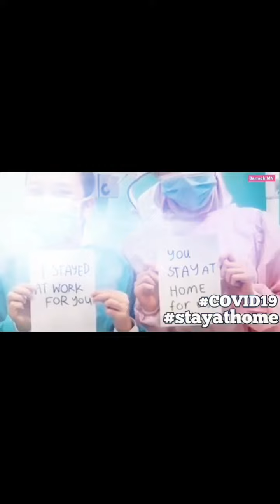DEKLAMASI SAJAK DARIPADA AISYAH ALYAA BT AIYUB (BEKAS PELAJAR SKSSMR)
Terima kasih atas kerjasama ini.